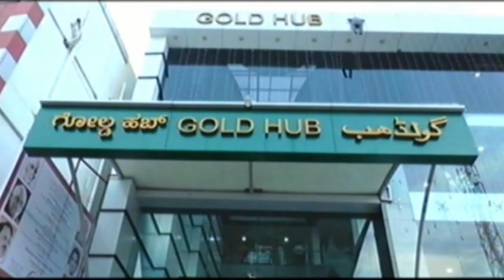ಅನ್ನಭಾಗ್ಯ ನೀಡುವ ಮತ್ತು ಬಿಸಿ ಊಟಕ್ಕೆ ಬಳಸುವ ತೊಗರಿ ಬೆಳೆ ಕಳಪೆ ಗುಣಮಟ್ಟದ್ದು